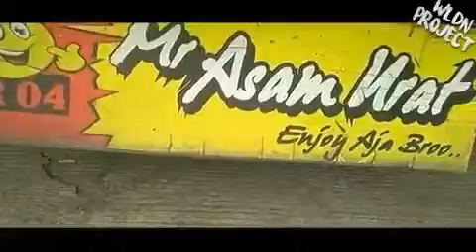Cinematic Jelang Ramadhan kumpul(26)